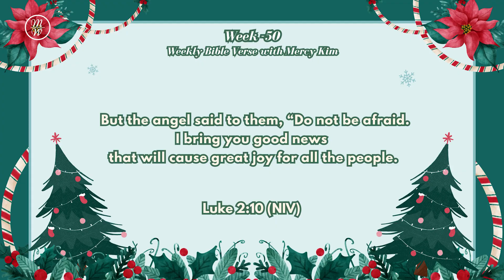Week 50 l Weekly Bible Verse With Mercy l English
Luke2:10